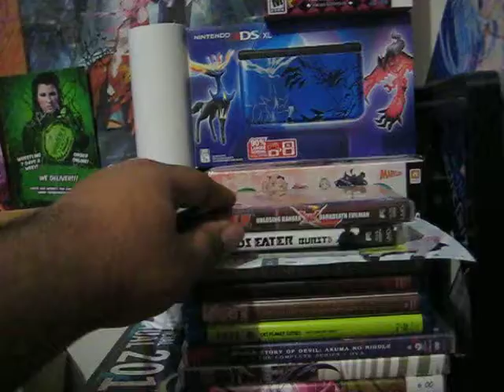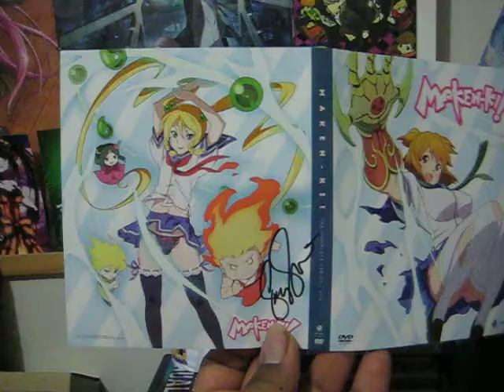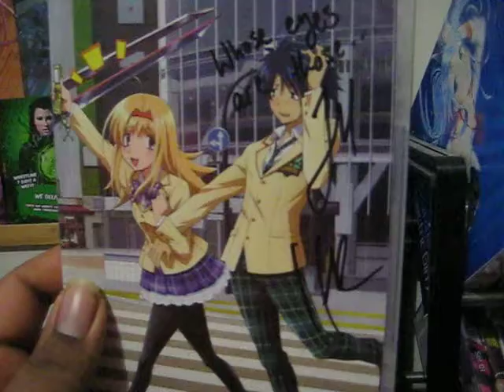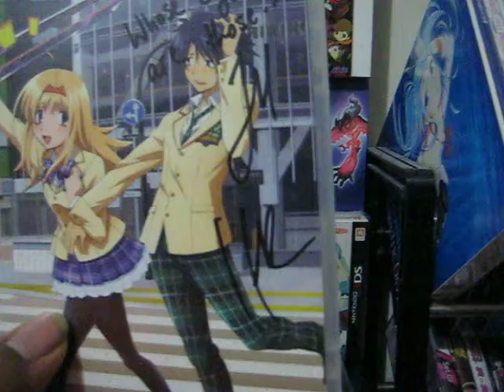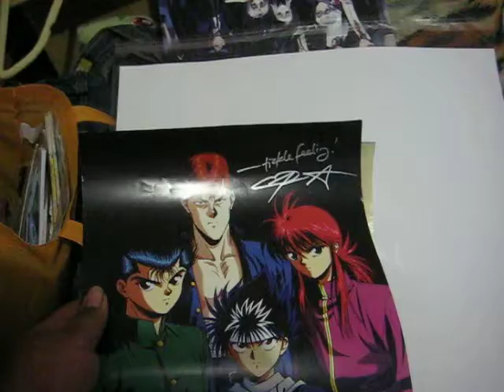Anime Milwaukee 2016 Autographs haul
Here is my autographs haul from anime Milwaukee 2016. Where I met Todd Haberkorn, Brina Palencia, Chris Sabat, Cherami Leigh, Kyle Hebert, Sonny Strait, and Lauren Landa